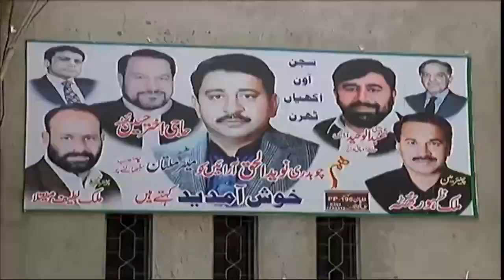Khas@11 | 14 May 2018 | Rohi